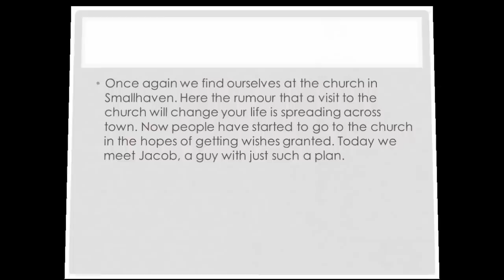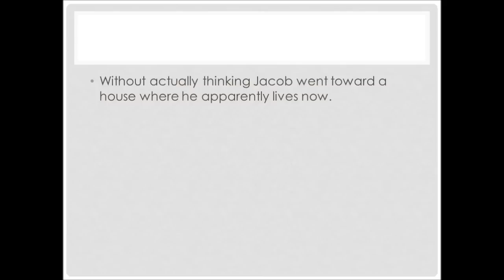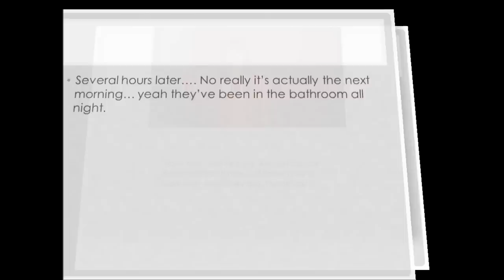1000coinstg series Smallhaven part 7